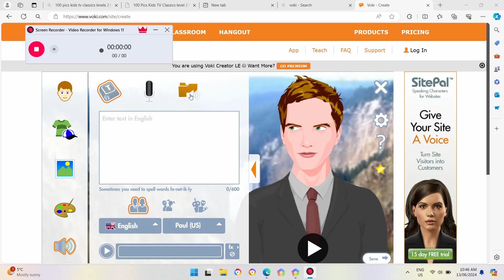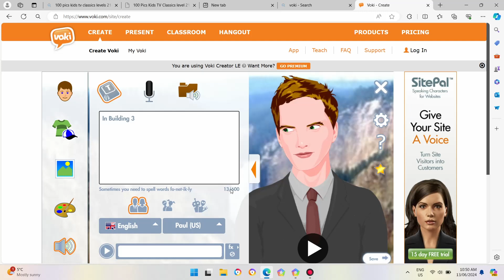ASKING HIM SILLY QUESTIONS *PRANK ON PAUL HILL*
Hey! You guys have asked me to do this for a while now.
So I will ask Paul Hill silly questions to prank him.